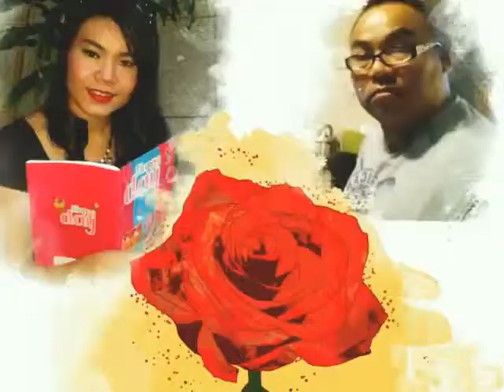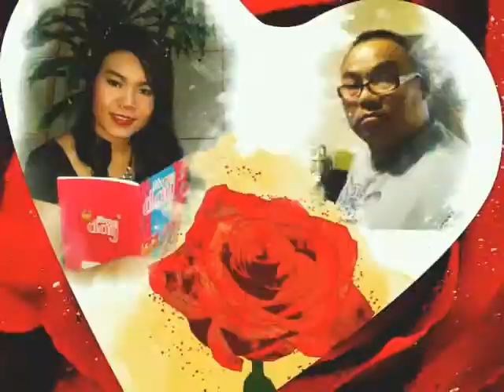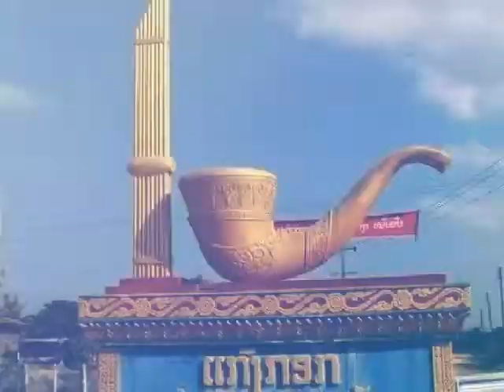XiaoYing_Video_1455889795031.mp4